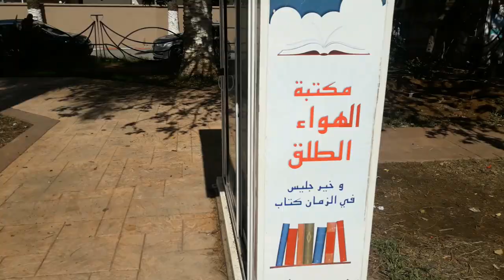😱لقاء الثامنة😱 موضوع هام جدا 😱30 12